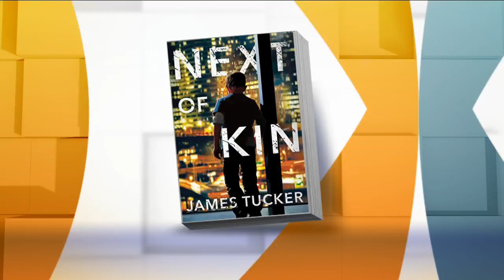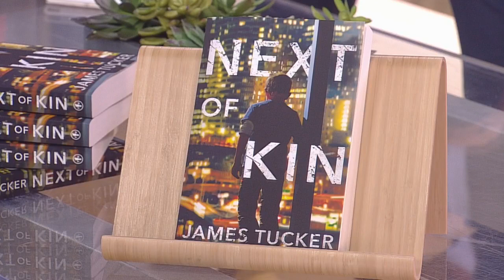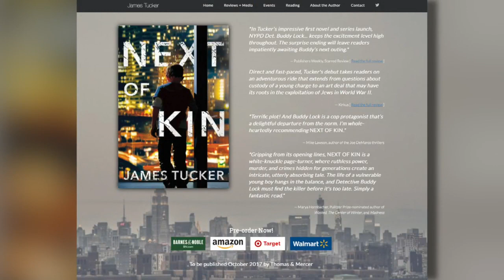Target Exec Pens Crime Novel After ’20 Years Of Failure’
James Tucker, the author of “Next of Kin,” spoke to Jason DeRusha and Matt Brickman about the persistence it takes to be a published novelist (3:14). WCCO Mid-Morning – Oct. 16, 2017